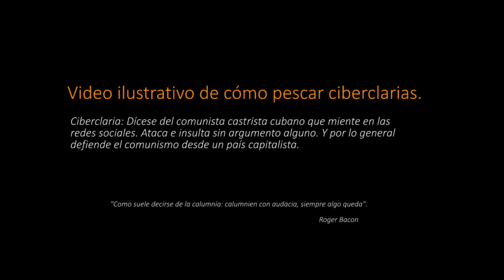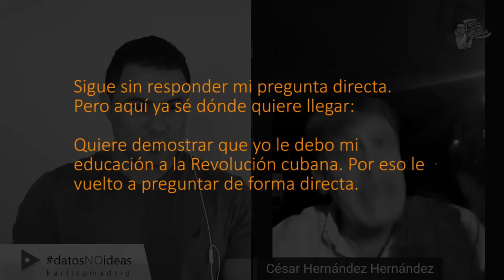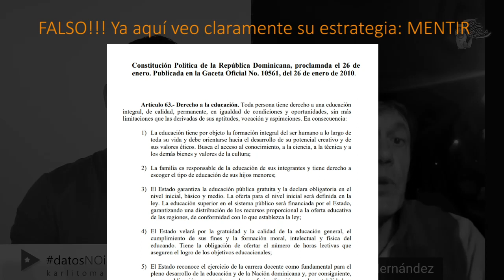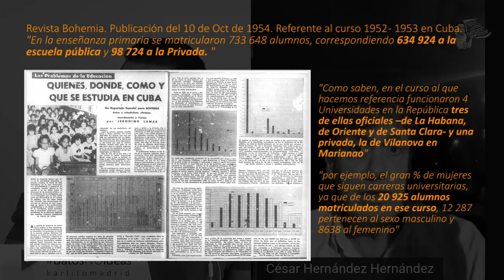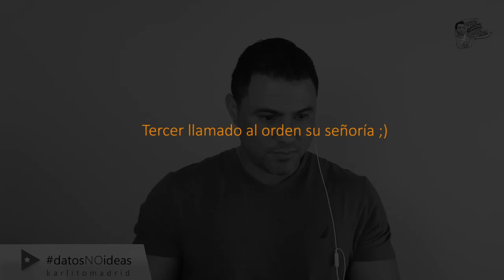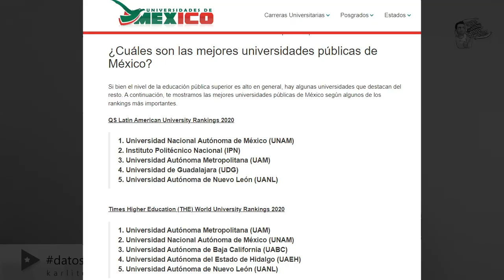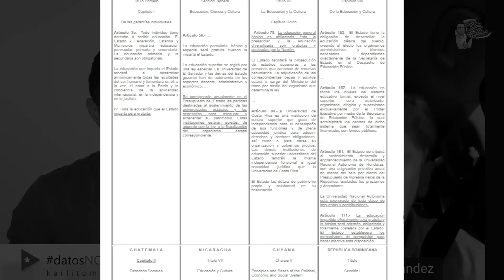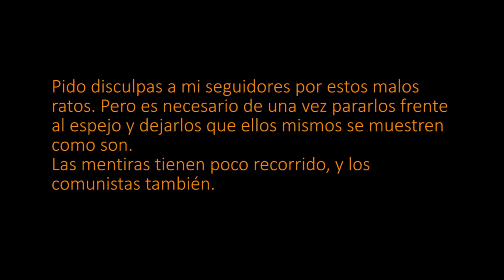🔥 Otro CASTRISTA comunista destrozado en directo 🔥 Alfabetizando ciberclarias cubanas en las redes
🔥 Otro castrista comunista entra en directo 🔥 Alfabetizando ciberclarias cubanas en las redes.
Los comunistas cubanos están acostumbrados a mentir y a manipular la información. Es hora de ponerlos en su lugar... Basta de mentiras sobre Cuba.